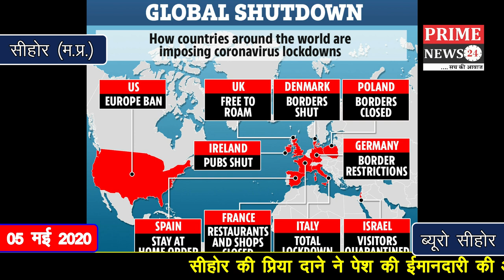सीहोर की प्रिया दाने ने पेश की ईमानदारी की अनोखी मिसाल